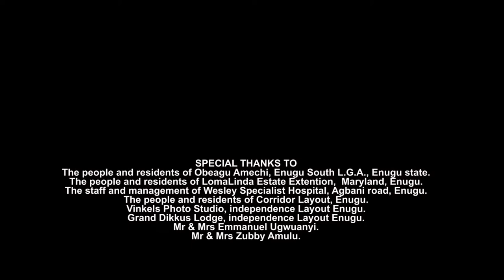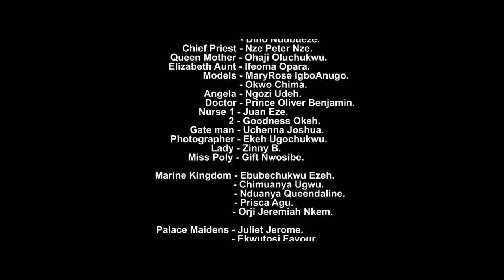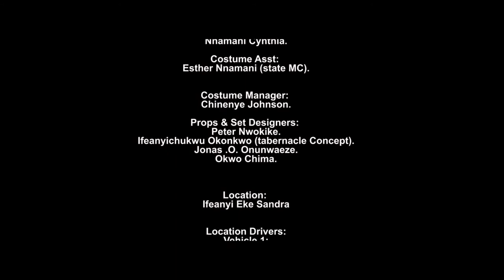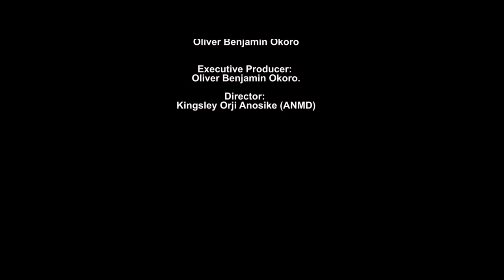The King's Wish - Full Movie Yul Edochie 2020 Latest Nigerian Nollywood Movie Full HD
He is vibrant, the heir apparent to the throne. Power is truly corrupts, watch this exceptional royal masterpiece you wouldn't want to miss.